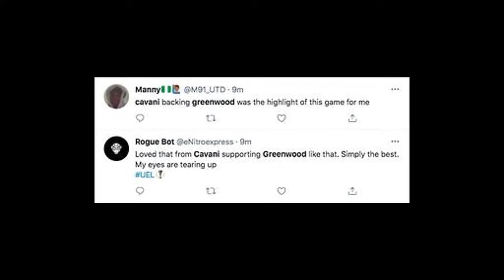AS Roma 3 2 Man Utd Edinson Cavani stood up for Mason Greenwood in Europa League win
Manchester United have qualified for the Europa League final.

Truth be told, it was pretty certain from the moment that the Red Devils kicked off at the Stadio Olimpico when you consider they steam-rolled their way to a comfortable 6-2 win in the first leg.